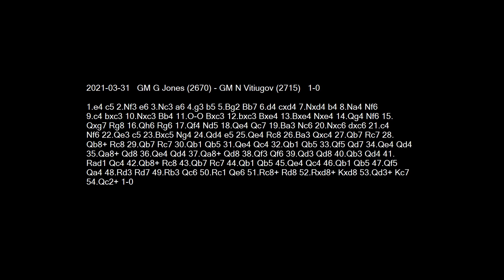2021-03-31 GM Jones vs GM Vitiugov - Learn Chess From The GrandMasters!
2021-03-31 GM Jones vs GM Vitiugov